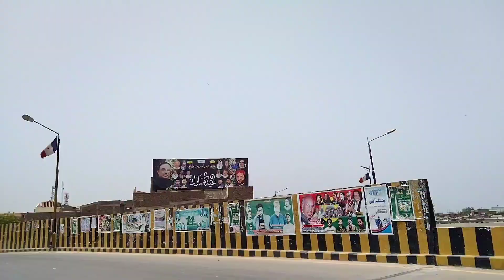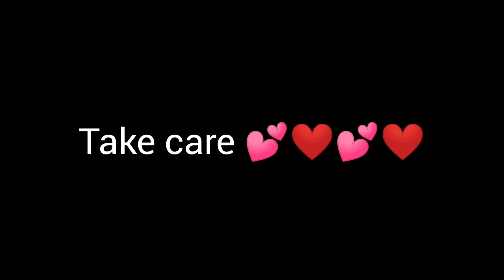EiD MuBaRaK 😊 Enjoy 2nd day of EiD♥️ | Move 2 success | M2s